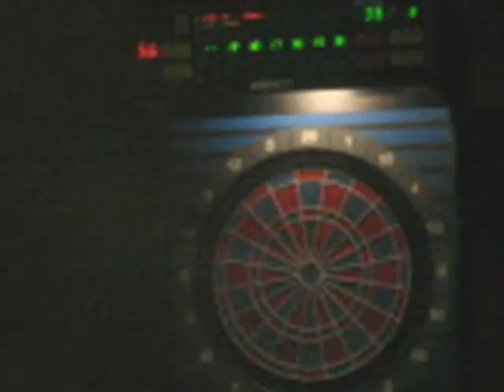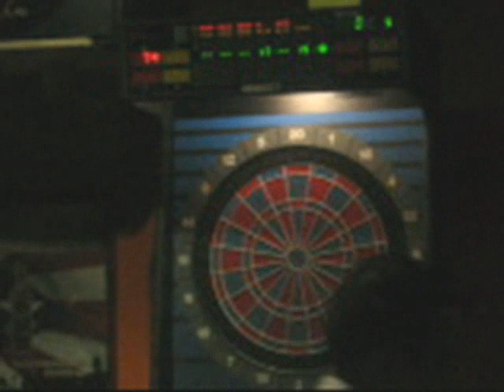Julio Barbero MN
Video 1/4 de la final entre Julio Barbero y Carlos Rodriguez en campeonato Bare 2008